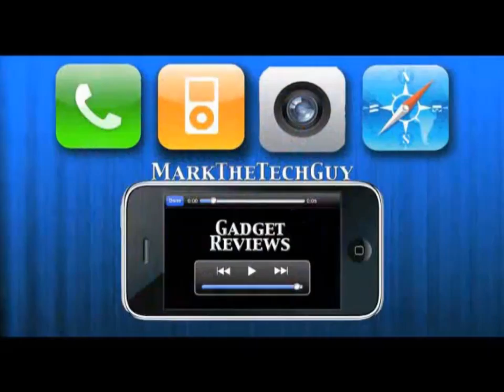Vlogs Weekly #36 ( Steve Jobs iPad 2 & iPhone White )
This week there is alot of news going around the Net about a white iPhone 4 and also the iPad 2. If you would like to be a guest reviewer feel free to send me a video of you doing a app or gadget review.